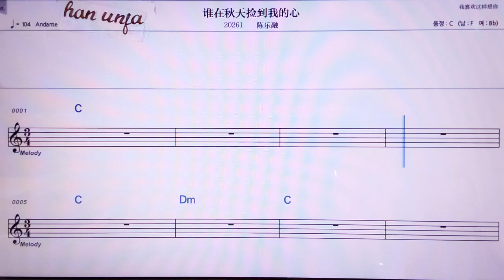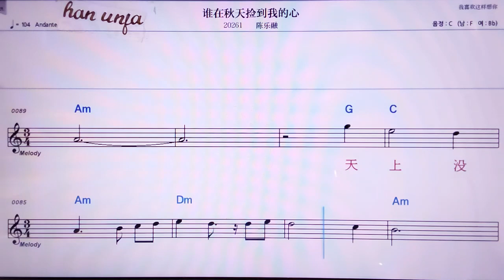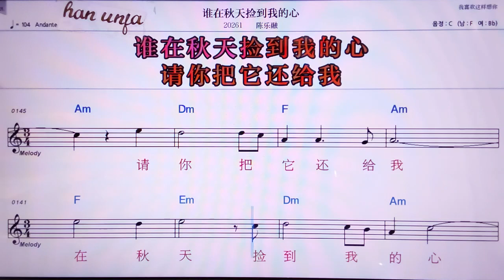💖쉐이짜이치우티앤지앤따오워더씬/천러룽 👍MR,노래방, 악보, 코드,Karaoke With Sheet Music